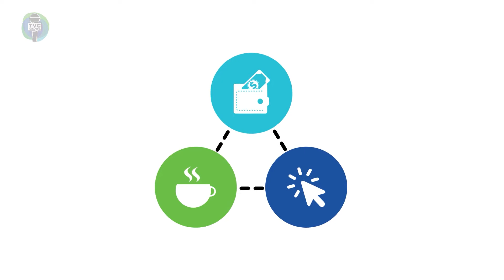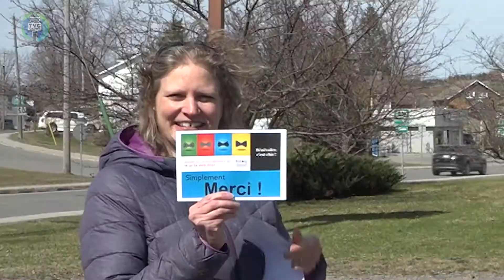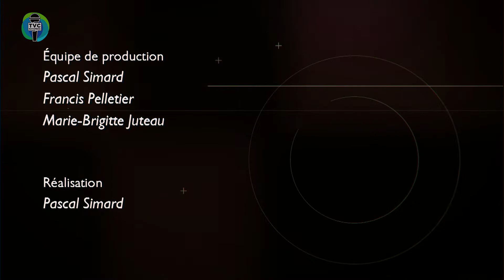Info.TVC EXPRESS - Édition du 20 avril 2021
Émission Info.TVC EXPRESS du 20 avril 2021.
Actualités matapédienne.

Invité(e)s :
 Pierre D’Amours – Maire – Ville d’Amqui
 Pascale Rioux – Directrice générale – Centre d’Action Bénévole de la vallée de La Matapédia
 Marcel Croteau – Instructeur de Qi Gong/Chi kung - Ville d’Amqui

Équipe de production :
 Nathalie Roussel – Reportage sur le terrain – Montage et réalisation